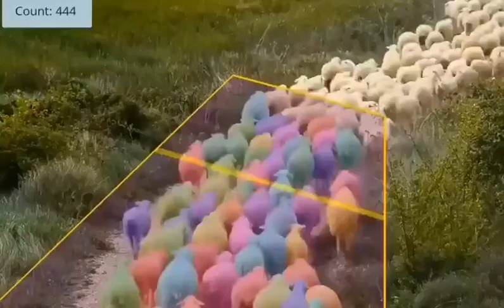Bir çiftlikte yapay zeka yardımı ile yapılan koyun sayımı;